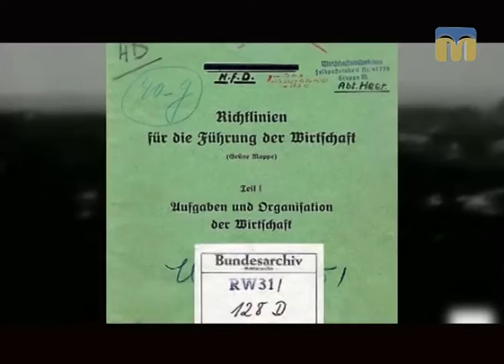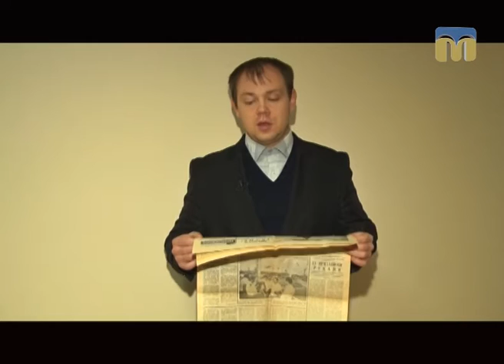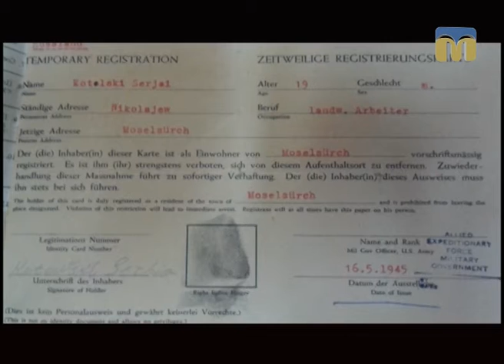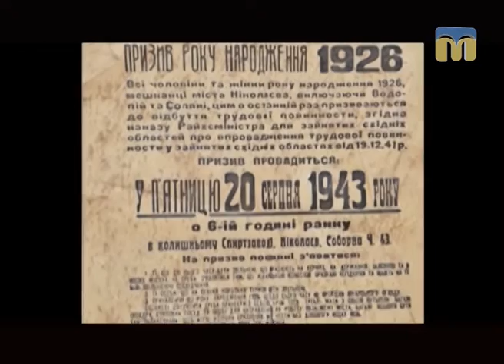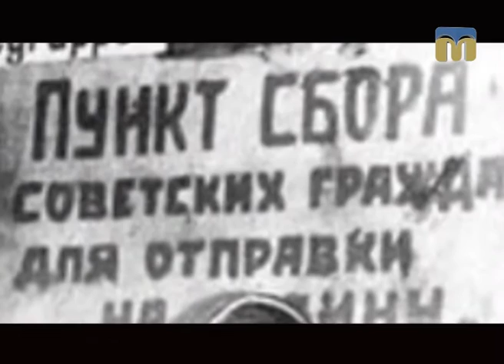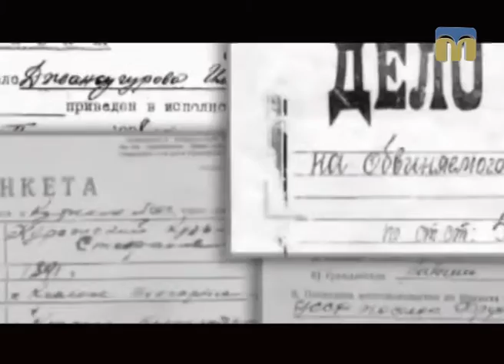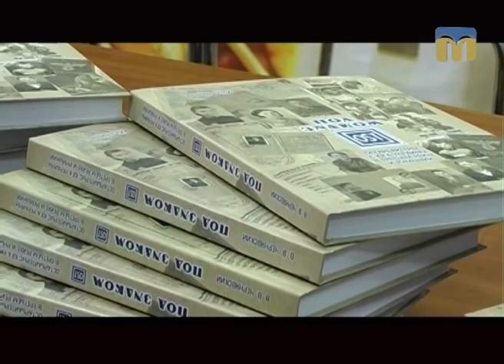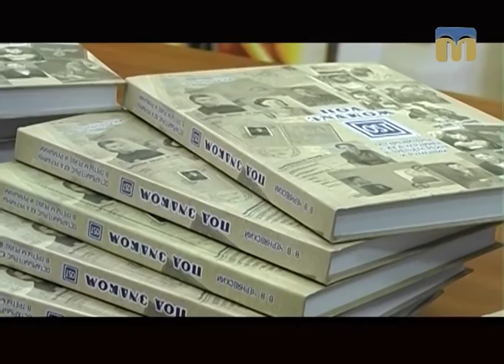Історичні монологи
Історія Миколаївщини: масова депортація жителів Миколаєва та області на примусові роботи до Німеччини.